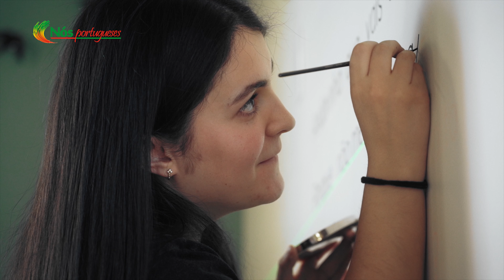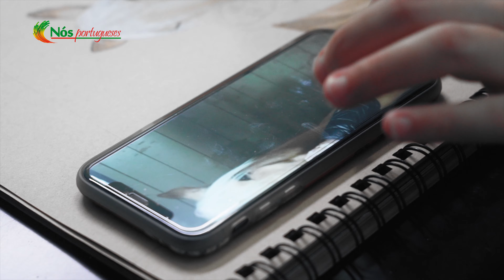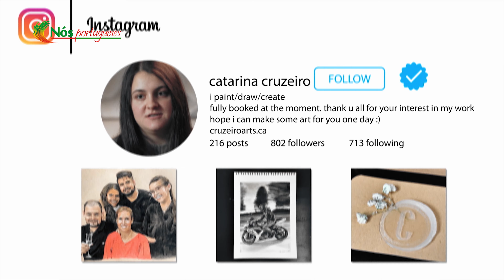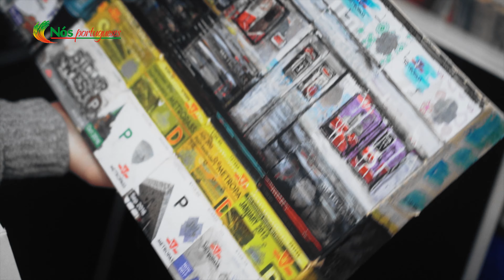Catarina Cruzeiro | Nós Portugueses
Catarina Cruzeiro é uma impressionante pintora, que tem vindo a conquistar o carinho da nossa comunidade luso-canadiana e de milhares de seguidores em todo o mundo, que acompanham o seu trabalho nas redes sociais.

Não percam mais uma entrevista com uma das nossas promissoras artistas, este Domingo às 10 da manhã e Segunda-Feira no nosso canal de YouTube!

Catarina Cruzeiro is a promising painter, who has received a lot of love and support not only from our Portuguese-Canadian community, but also from thousands of people around the world, who follow her work on social media.

Don't miss another interview with one of our promising young artists, this Sunday at 10am on OMNI TV and Monday on our YouTube channel!